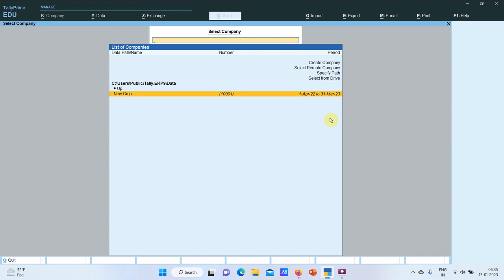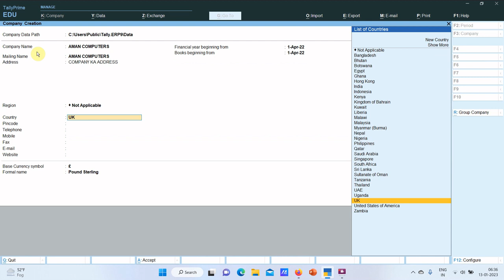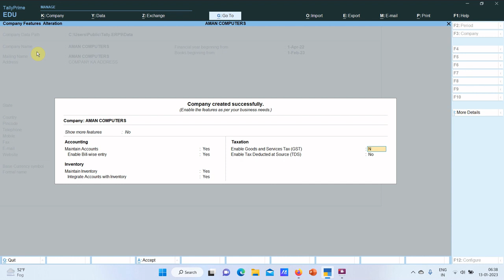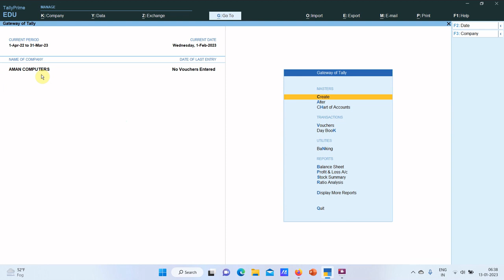Company Creation in Tally Prime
Tally me company kaise banaye, Tally Prime me company kaise banaye How to Create Company in Tally Prime. Tally Prime May Company Create karna.